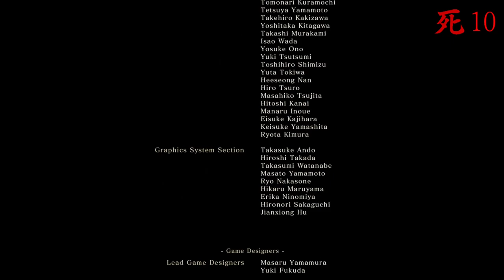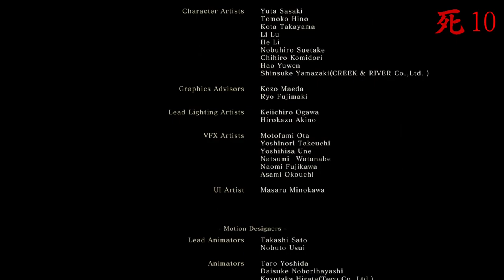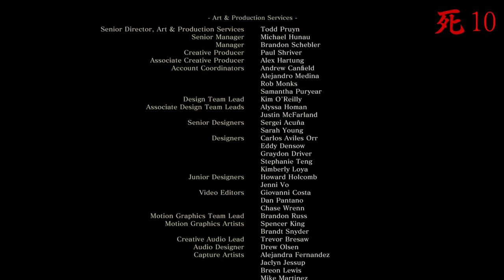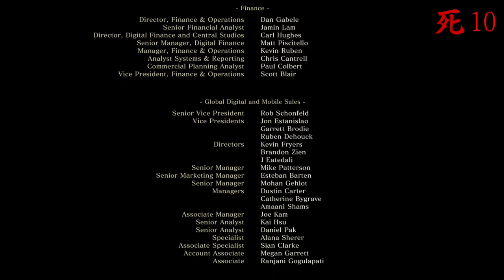Sekiro: Shadows Die Twice (reto Bieru) #6 (FINAL): Una última vez.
Bosses derrotados:
Dragones Ancianos del Árbol:
Isshin Ashina, Maestro Espadachín:

Sekiro: Shadows Die Twice es un videojuego de acción-aventura desarrollado por FromSoftware y publicado por Activision. Dirigido por Hidetaka Miyazaki; se estrenó el 22 de marzo de 2019 para PlayStation 4, Xbox One y Microsoft Windows. Su historia la protagoniza un shinobi llamado Sekiro durante el periodo Sengoku, cuya intención es la de vengarse de un samurái que le atacó y secuestró a su señor.

Sekiro: Shadows Die Twice está ambientado en un Japón del periodo Sengoku a finales del siglo XVI, un período de conflicto constante entre la vida y la muerte. Su protagonista es un shinobi que fue dado por muerto después de que su señor fuera secuestrado y su brazo cercenado por un líder samurái del Clan Ashina. Este shinobi despierta y descubre que su brazo ha sido reemplazado por una prótesis por un misterioso busshi que le llama Sekiro, el "lobo manco". Armado con una katana y la prótesis, que le permite instalar diferentes herramientas y aparatos, su propósito es rescatar a su señor y vengarse.

Sekiro: Shadows Die Twice es un videojuego acción-aventura en tercera persona con elementos de rol. Pese a estar desarrollado por FromSoftware, no posee características de este segundo género como la creación de personajes, clases, mejoras en el equipo o elementos multijugador.[2][3][4] En lugar de atacar para reducir los puntos de salud de un enemigo, el combate en Sekiro gira alrededor de usar una katana para atacar la postura, lo que finalmente conduce a una apertura que permite un solo golpe mortal.